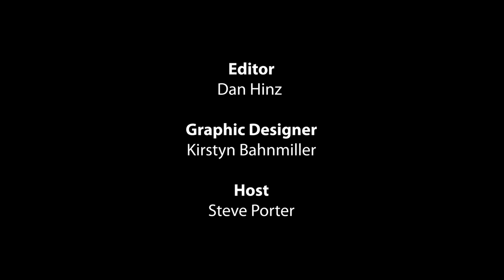The Truth About the Electronics Refurbishing Industry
The Truth About the Electronics Refurbishing Industry - In this video I'm taking a look at used electronics and how difficult it is to make money by refurbishing and then selling them. We'll talk time, money, and customer expectations. And what does "refurbished" mean anyway?

TronicsFix assumes no liability for property damage or injury incurred as a result of any of the information contained in this video. All material provided within this Youtube channel is for informational, educational, & entertainment purposes only. Some of these projects, materials, and techniques may not be appropriate for all ages or skill levels. No information contained in this video shall create any express or implied warranty or guarantee of any particular result.
TronicsFix does not make any claims of the safety of the projects, techniques, or resources listed on this channel and will not take responsibility of what you do with the information provided by this channel. Any injury, damage or loss that may result from improper use of these tools, equipment, or the information contained in this video is the sole responsibility of the user and not TronicsFix. Please do not attempt anything contained in this video unless you accept personal responsibility for the results, whether they are good or bad.

Regardless, I only recommend products or services I use personally and believe will add value to my readers. I am disclosing this in accordance with the Federal Trade Commission’s 16 CFR, Part 255: “Guides Concerning the Use of Endorsements and Testimonials in Advertising.”

The music used in this video does not require attribution.